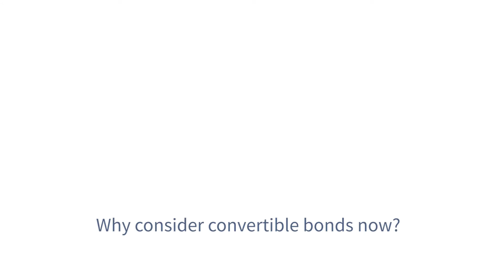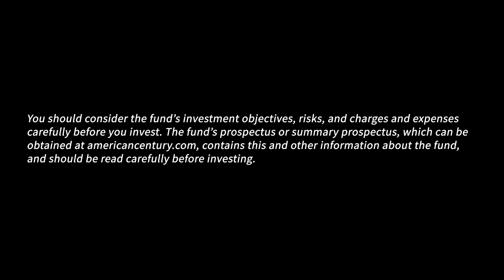American Century Quality Preferred ETF |Sandra Testani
American Century Quality Convertible Securities ETF (QCON) - 3 Questions in 3 Minutes Sandra Testani